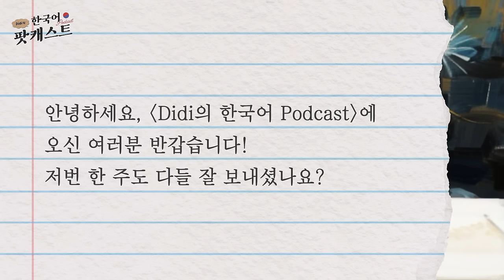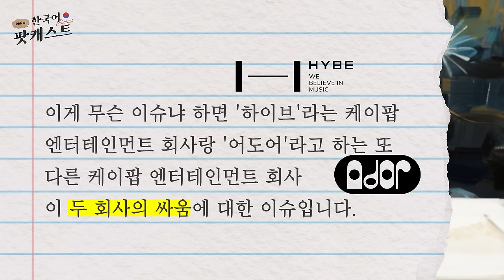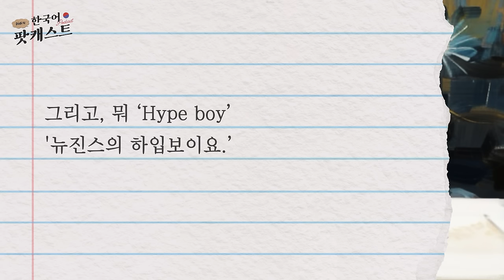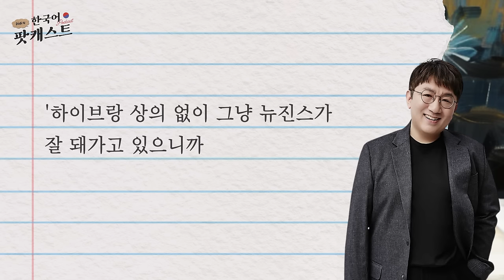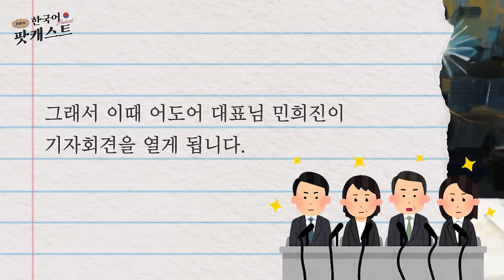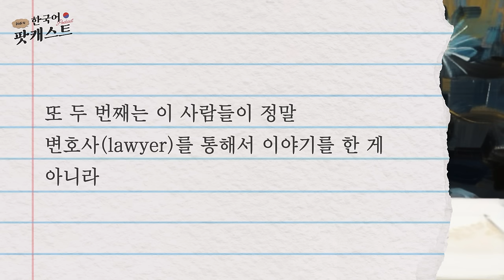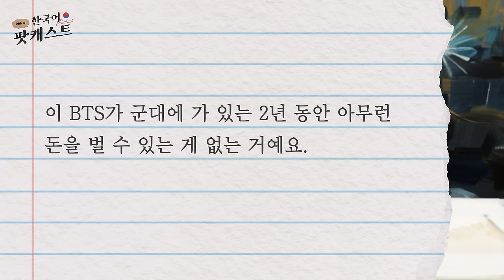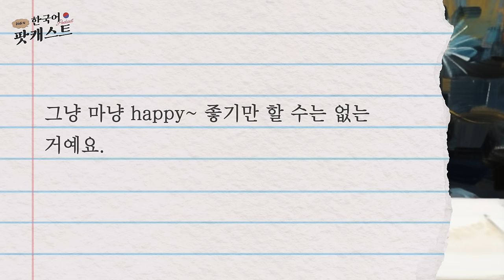요즘 K-POP에서 일어나고 있는 일 💔 | Didi's Korean Podcast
최근 제일 핫한 연예계 소식에 대해 이야기 해봤어요!

0:00 하이브? 어도어?
3:29 뉴진스에 대해서
6:45 민희진에 대해서
9:05 멀티레이블 방식의 문제
10:22 이번 사건 요약
13:30 이번 사건 문제점
15:10 멀티레이블 방식을 하게된 이유 & K-POP 산업의 문제점
21:17 K-POP 인기를 회복하기 위한 노력
24:05 Didi의 생각
26:39 아웃트로

˗ˋˏ✄